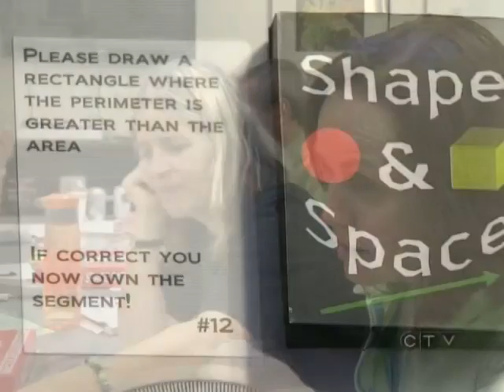Mathopoly® On CTV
A Story done by CTV showcasing Mathopoly® and the impact it has on schools and students. Visit mathopoly.ca for more information.